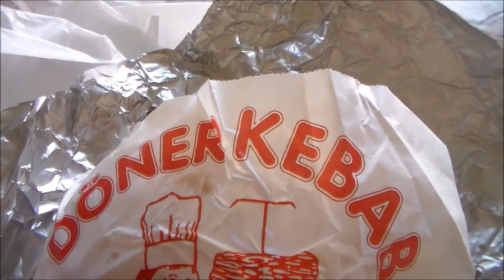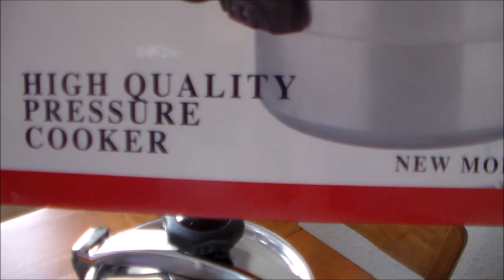ONDE ESTOU MORANDO, PANELA DE PRESSÃO TURCA, KEBAB, FEIRA LIVRE!- DANIELLA GORACCI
Oi gente! Filmei um pouquinho do meu sábado para vocês. Deixem nos comentários o que gostariam de ver daqui. Mil bjs!

*PS: Todos os produtos apresentados neste vídeo foram comprados com meu próprio dinheiro!

João 3:16